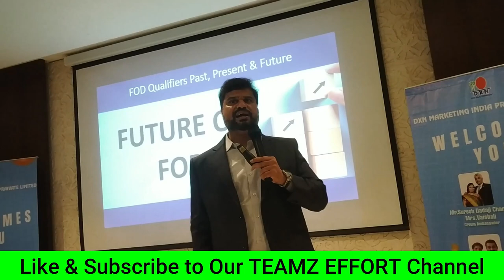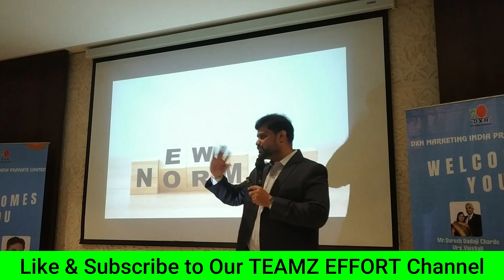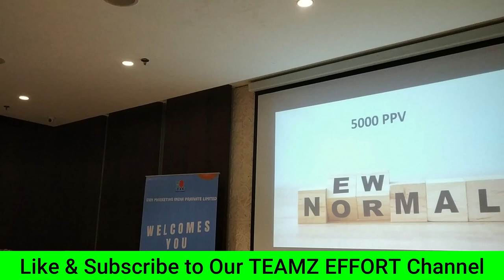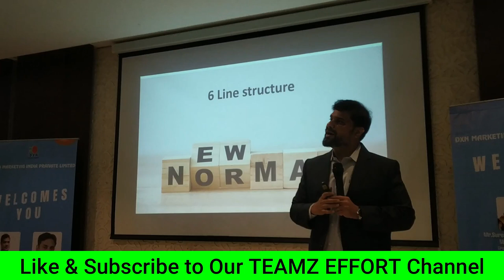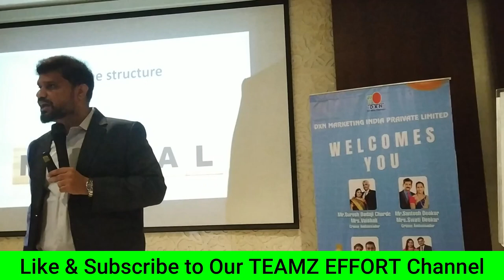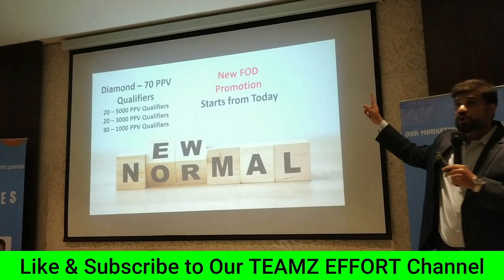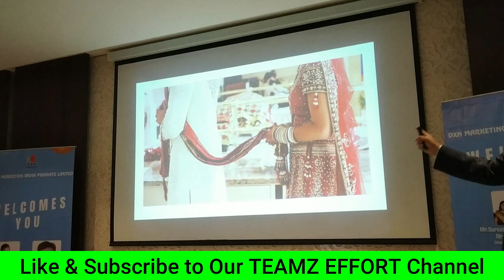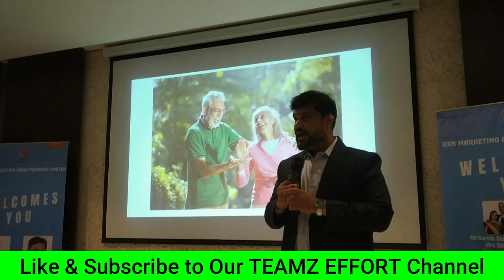Part - 2 | Leadership Training by Mr. K.M. Rafique (DXN - IMD) | Cultivating Exceptional Leadership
Leadership Training by Mr. K.M. Rafique (DXN - IMD) | Cultivating Exceptional Leadership | Professional Growth | Part 2

Step into a world of exceptional leadership with our professional YouTube video showcasing the enlightening Leadership Training by the esteemed Mr. K.M. Rafique, a distinguished DXN International Marketing Director (IMD). In this empowering session, delve into the principles and strategies that define exceptional leadership and drive personal and professional growth.

Join us as we unveil the insights and wisdom of Mr. K.M. Rafique, a trailblazer in the industry, who shares his journey, experiences, and key leadership lessons. Learn how to lead with integrity, inspire others, and foster a culture of collaboration and success.

Our meticulously crafted video offers a glimpse into the transformational knowledge and guidance that Mr. K.M. Rafique imparts in this Leadership Training.

Be a part of a community dedicated to cultivating exceptional leadership and driving positive change. Join us in celebrating the upcoming Leadership Training by Mr. K.M. Rafique (DXN - IMD) and embark on a journey of leadership excellence.